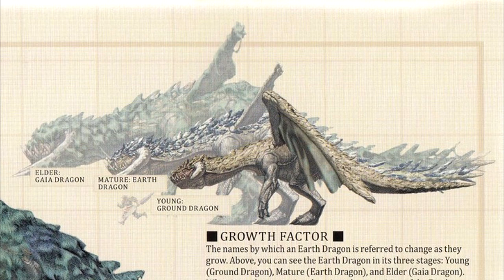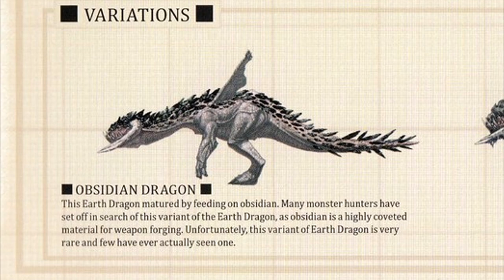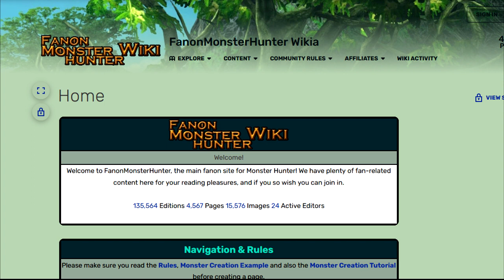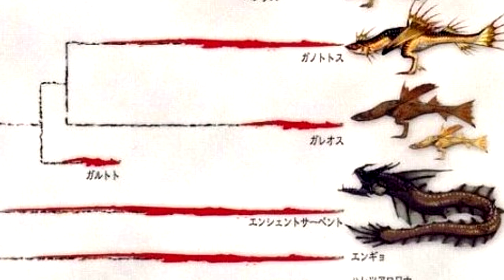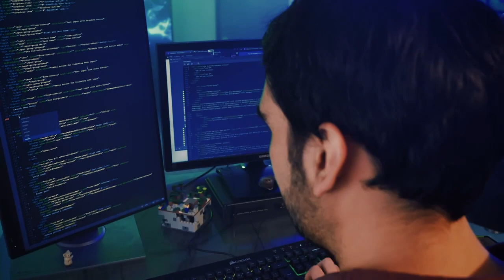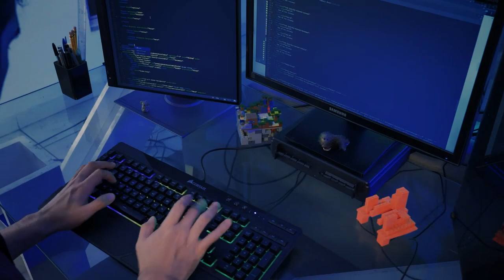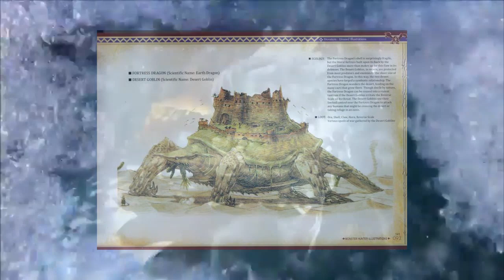El GRAN ICEBERG de MONSTER HUNTER - Capítulo Final